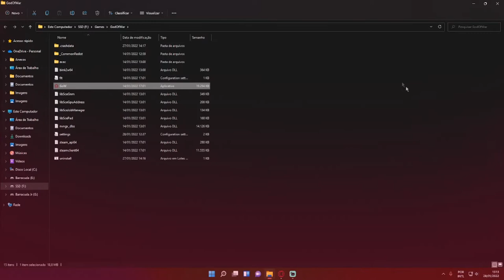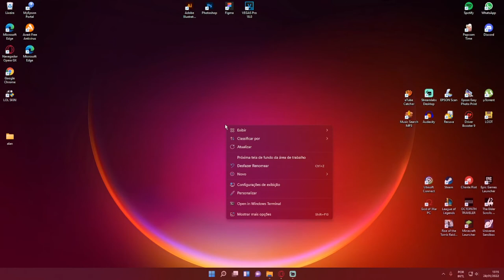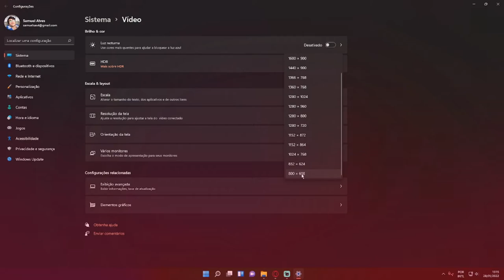God of War Ω - COMO RODAR EM PC FRACO? Bits #26